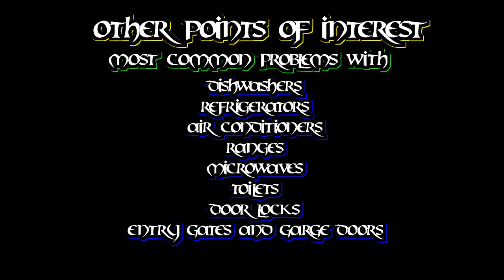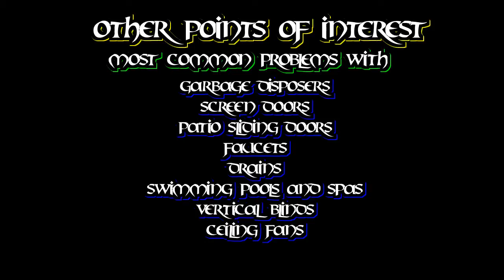Trim Plate Spacer For Bathtub To Fill In Gap Behind Tub Spout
Kung Fu Maintenance shows an installed trim plate spacer to fill in an unsightly gap behind a tub spout.Nice Channel Locks Set